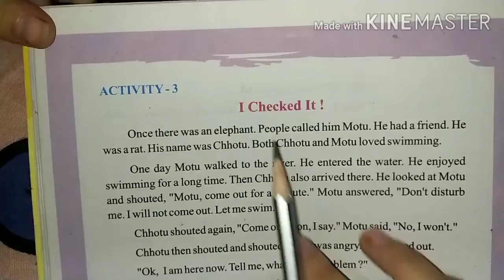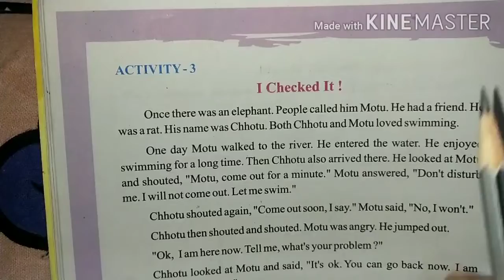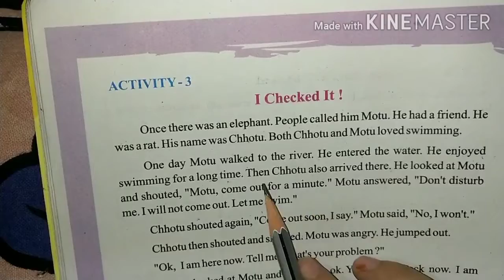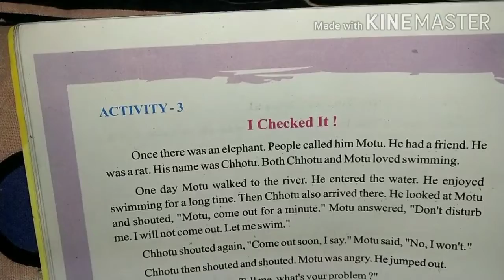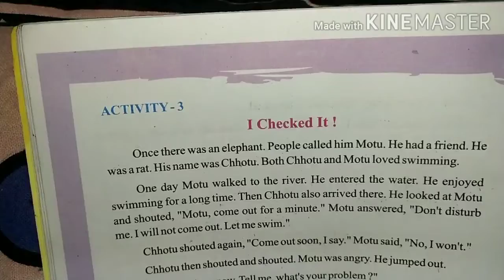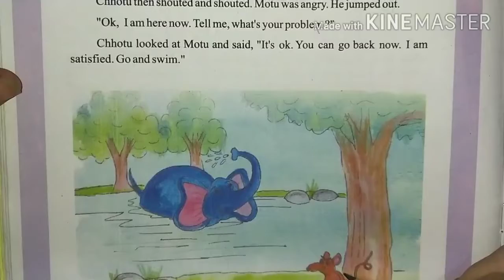Std 6 English Unit 2 Two mo chho Part 3 (Gujarati Medium)